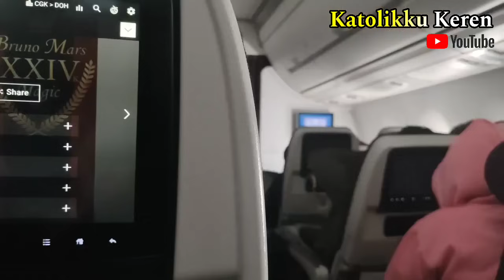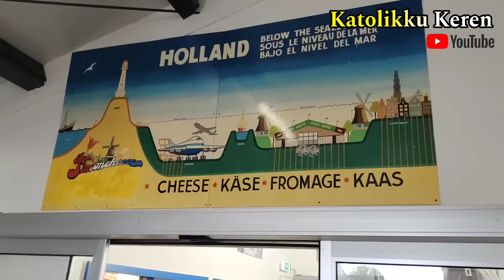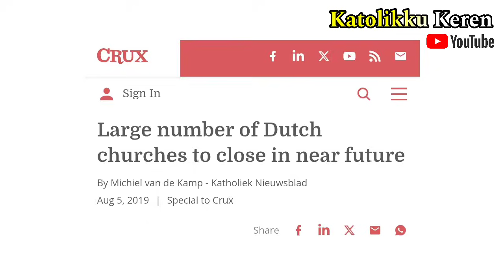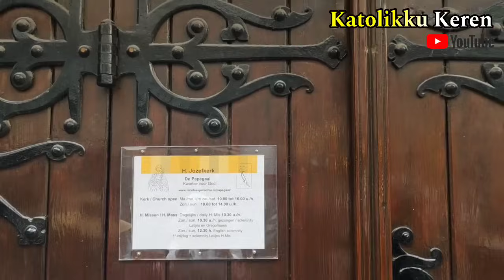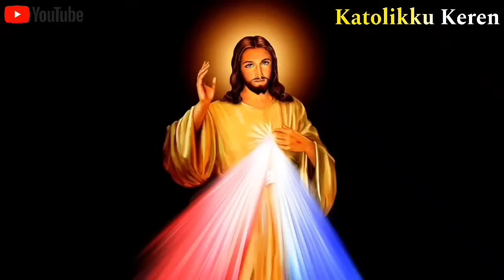Pertama kali berziarah ke BELANDA‼️Benarkah banyak GEREJA DIJUAL & jadi ATHEIS? | Eps. 1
Program Tur Katolikku Spesial Eropa II bersama @holyglobaltour4138